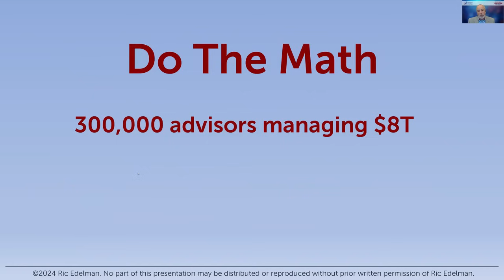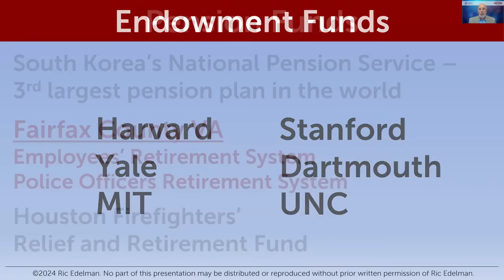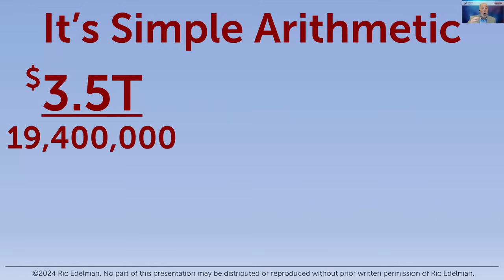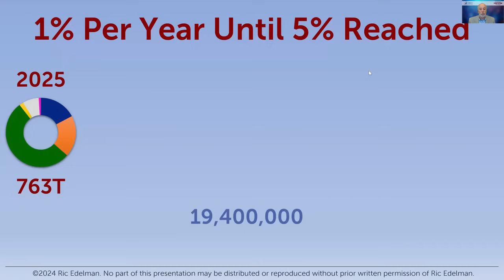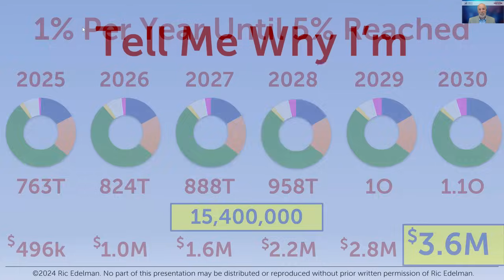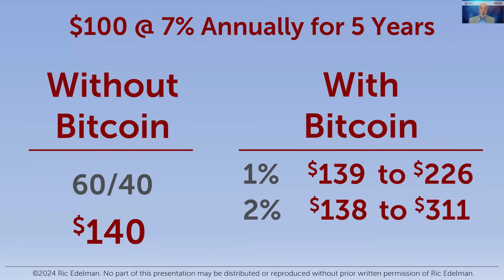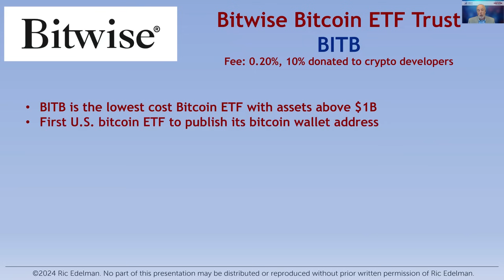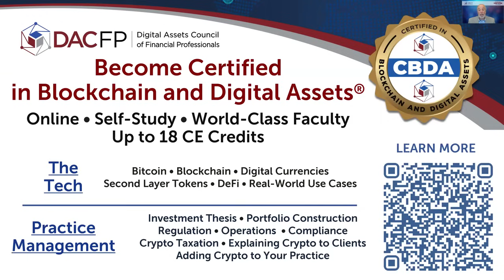Why Bitcoin Will Rise to $420,000: It’s not a prediction. It’s simple arithmetic.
Webinar - April 24, 2024

You’ve heard many crypto enthusiasts offer predictions about the future price of bitcoin. There’s typically some vague assertion that “bitcoin is the future of money” or “it’s a better store of value than gold.” Such statements are difficult (if not impossible) to quantify. So, join Ric Edelman for this clarifying webinar – where he ignores the passion of the Crypto Bros and instead combines basic facts with simple, realistic assumptions – and a little bit of simple arithmetic – to explain not only why bitcoin’s future price will exceed $420,000, but how you can easily use your own assumptions to arrive at your own calculation.

This webinar is essential for anyone who’s skeptical about bitcoin as well as those who want to learn how to easily explain the crypto phenomenon to clients.